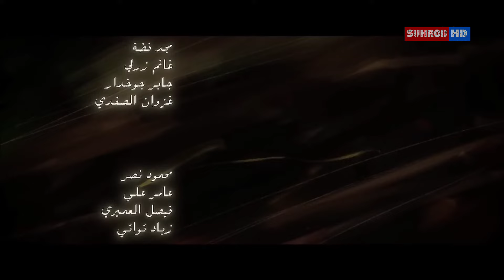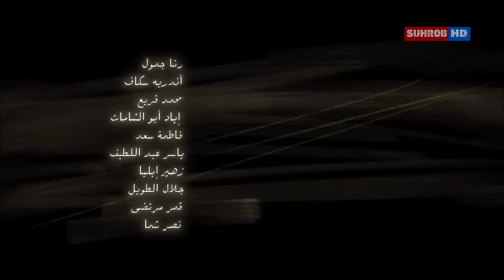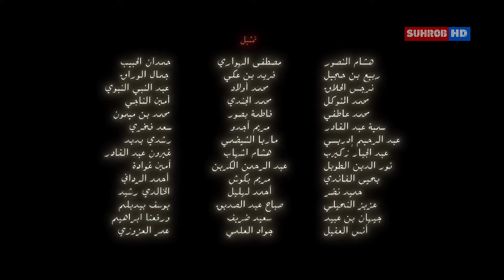Умар аль Хаттоб - Кисми 10